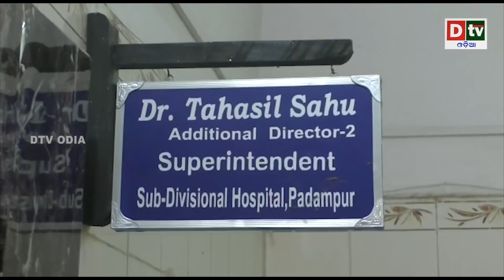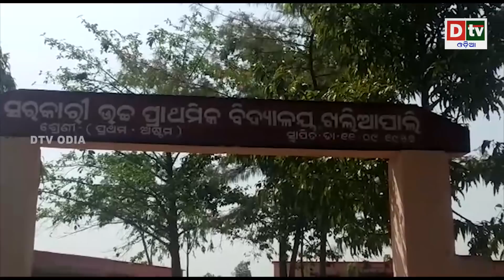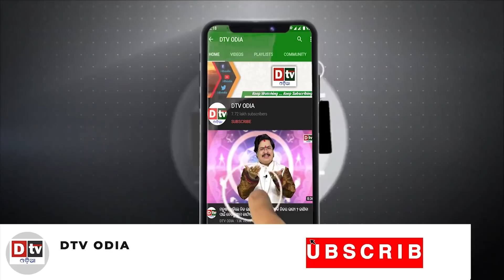AJIRA KHABARA@24.05.2021l ସ୍ୱାମୀର ନୃଶଂସ କାଣ୍ଡ ଦେଖନ୍ତୁ ଛାତିଧରା ଦୃଶ୍ୟ lOdia news live updates#dtvodia